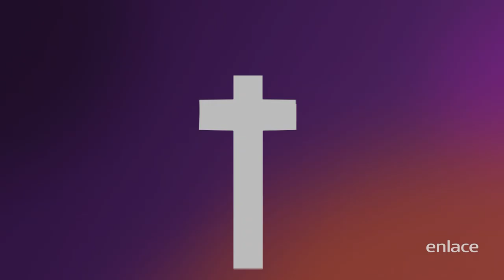Iván Vindas - Maratónica Febrero 2021 - Enlace TV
Iván Vindas - El tiempo de los milagros ha llegado. Si esta palabra bendijo tu vida, puedes sembrar en el botón de Donar o bien ingresando a